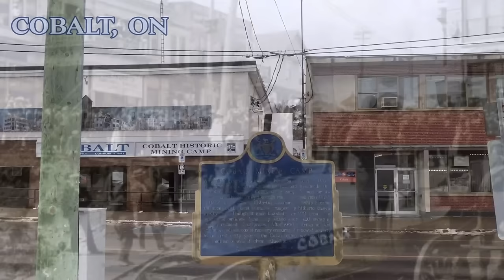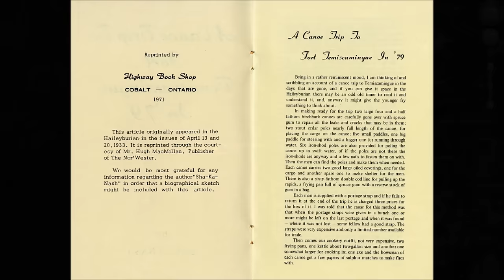Mug-Wump: The Monster of Lake Temiskaming, Ontario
In this video, we delve into the story of the Mug-Wump, or “Tessie,” an aquatic monster said to haunt Lake Temiskaming, Ontario, not far from the storied mining town of Cobalt.

0:00:00 - The Mysteries of Cobalt
0:00:55 - The Shadow of the Cross
0:03:22 - The Musical Cabin
0:04:06 - The Hudson’s Bay Expedition of 1686
0:07:07 - The Memegwesi
0:09:51 - Devil’s Rock
0:13:14 - The Mug-Wump
0:15:10 - Voyageur Encounters
0:16:13 - Kate Ardtree’s Testimony
0:17:17 - Account of a Tugboat Captain
0:18:09 - Sighting Near Devil’s Rock
0:19:15 - Sighting from the Matabanick Hotel
0:19:54 - Ice Fishermen’s Reports
0:22:18 - Mary Peeper’s Self-Expose
0:25:22 - What is the Mug-Wump?

If you enjoyed this video and would like to help support this channel, please check out my new book ‘Mysteries of Canada: Volume IV’, which is available in paperback, eBook, and audiobook format: